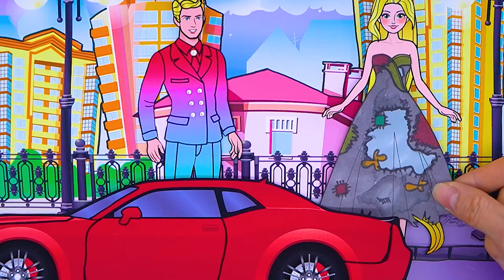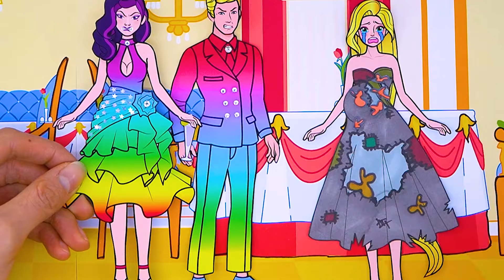[🐾 DIY Dolls🐾] | Rapunzel Loves The Wrong Trap Boy | Rapunzel Compilation 놀이 종이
Hello! Thank you for coming to  Channel! 💕 Have a nice time watching video on our channel.
► The LOR Doll Crafts World Tiếng Việt Channel and all of its videos are not “directed to children” within the meaning of Title 16 C.F.R. § 312.2 of CHILDREN'S ONLINE PRIVACY PROTECTION ACT (USA) are not intended for children under 13 years of age.